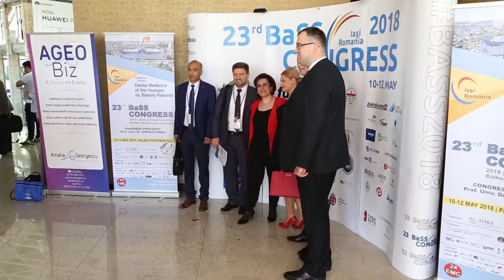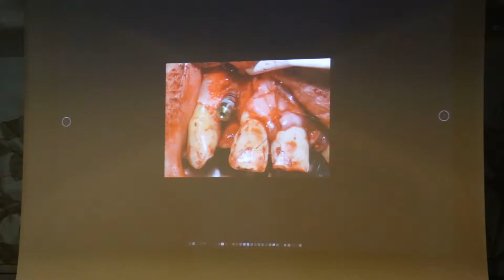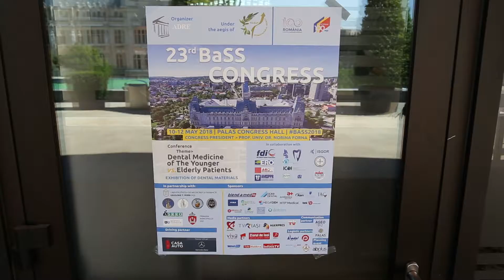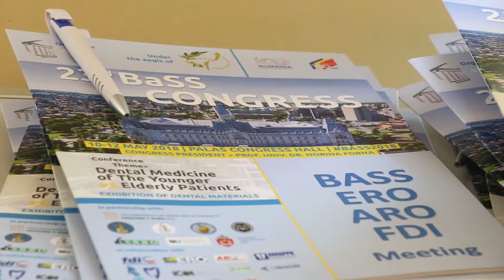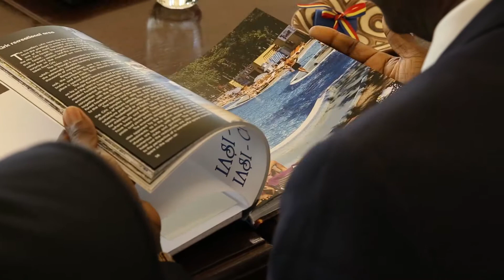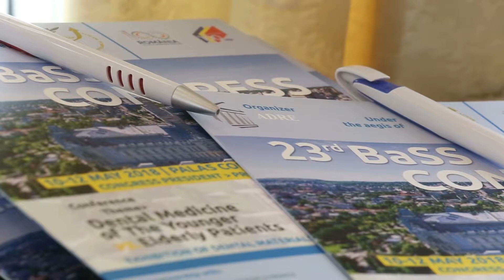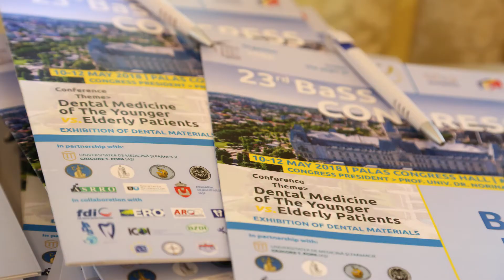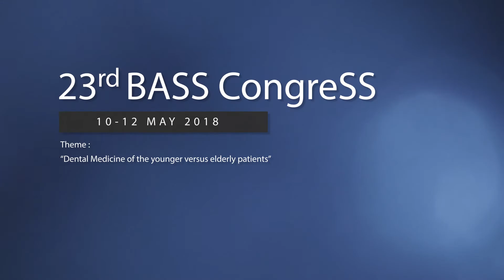REMEMBER - Flash-interviuri la Congresul Societăţii Balcanice de Stomatologie (BaSS) 2018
Atât organizatorii, cât și invitații speciali, au subliniat faptul că acest congres a avut o componentă specială, pe lângă latura științifică, de interes pentru tinerii medici: reunirea reprezentanților unora  dintre cele mai importante organizații de medicină dentară din lume și a decanilor Facultăților de Medicină Dentară din România și din restul țărilor balcanice, care vor dezbate politicile de sănătate privind internaționalizarea practicii medicale stomatologice.